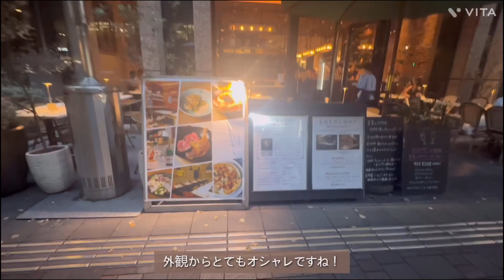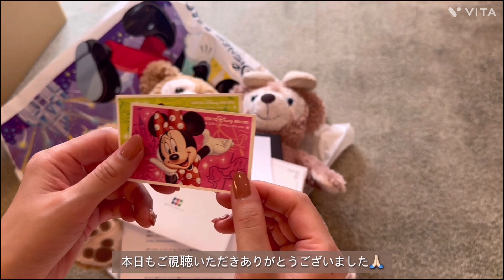〝vlog〟東京丸の内ディナー🥘|休日の女子会・グルメ・洋服👗✨20代OL女子の日常👩‍❤️‍👩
友達とのゆるっとした休日をvlog📷にしました！期間限定で東京を楽しむ2人の様子です👧💕最後にはJCB THE ClASSの抽選結果をご紹介しています〜✨モザイクだらけですが是非ご視聴ください🐻

▼楽天room
YouTubeで紹介しているお洋服や小物を紹介しています🤍